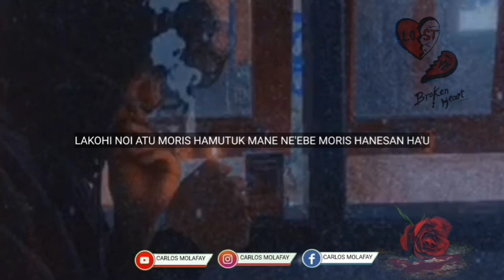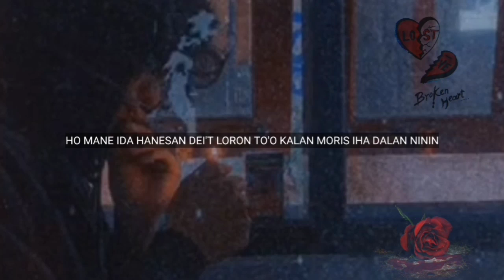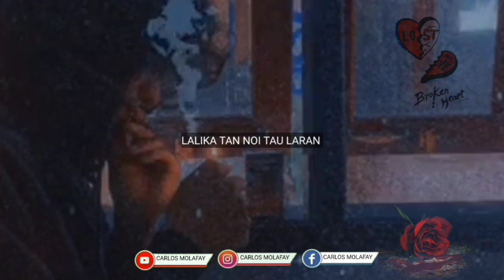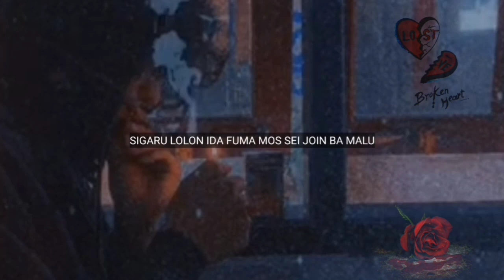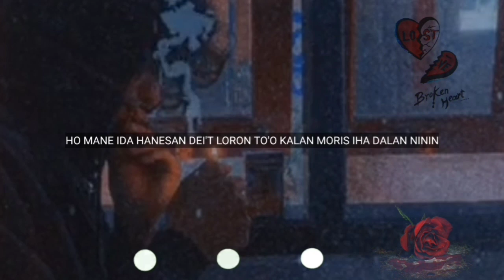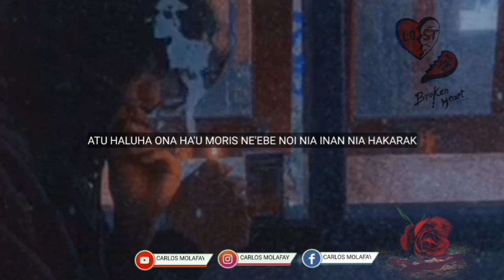Sigaru Lolon ida cover Atoy Malack(Video Lyrick)